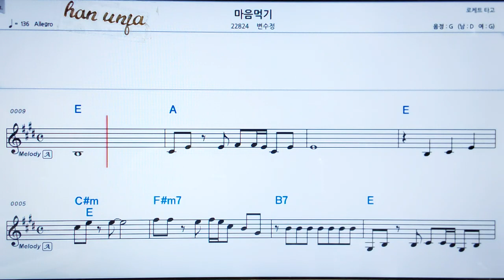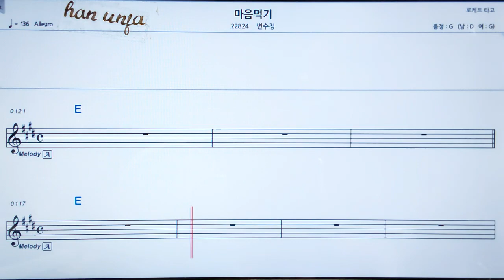💖마음먹기/변수정 👍MR,가라오케 악보 코드 가사 ,Karaoke반주